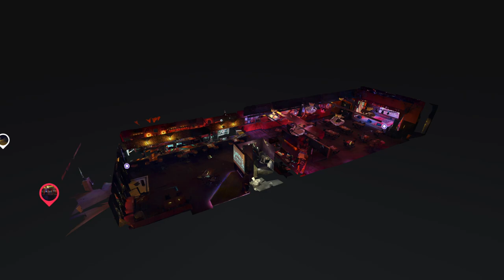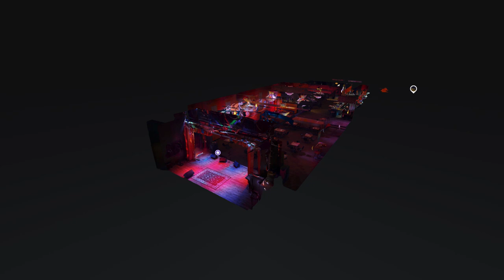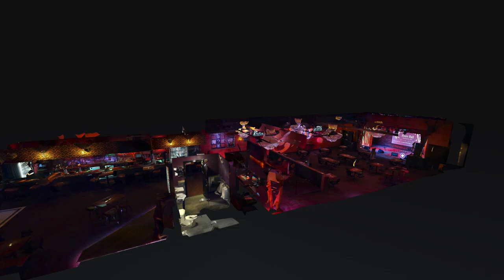Photo City Music Hall Virtual Tour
Take a Matterport 3D Virtual Tour of Photo City Music Hall
Live Music Venue, Event Space

We Capture and Create:
-Stunning Virtual Tours in 3-D using Matterport that you can embed into your website, share to social media platforms.

-Amazing Virtual Tours using 360° photos to add to your Google business listing which shows up in Google search, Google maps, Google earth, Google Street View.

-Drone Images and Video. Remote Drone Pilot. We are federally Part 107 commercial certified to legally and safely take drone photographs and videos of your property. Don’t risk heavy fines by using someone who isn’t certified!

-Mapping. We create orhomosaics from drone photogrammetry. We take hundreds to thousands of photos from the sky to create a Google Earth like image that is spatially accurate and up to date. Perfect for documentation, construction progress monitoring

Example of a video we can put together for you I using Matterport 3-D camera and drone footage

Visual inspection using drones. Save money and lower your risk by not using ladders, scaffolding or lifts.

360° drone photos. Great for Facebook, Google, and web

Servicing The Western New York Region